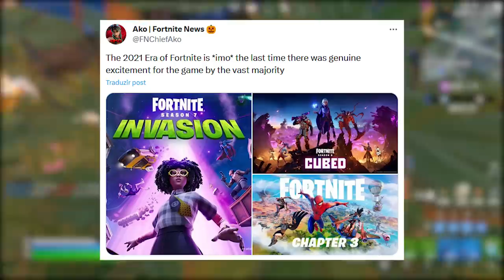FORTNITE - HALLOWEEN PESADELOS 2023, MELHOR ÉPOCA e MUDANÇAS?